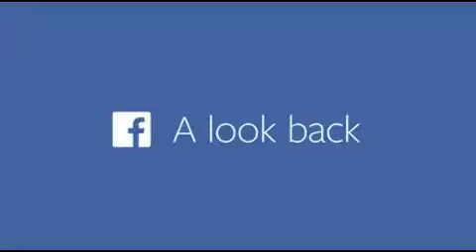Marina Ciobanu être mis sur facebook